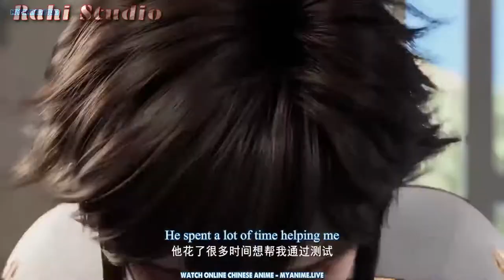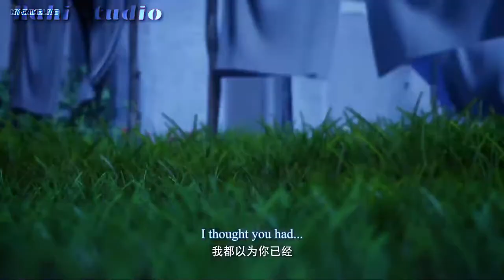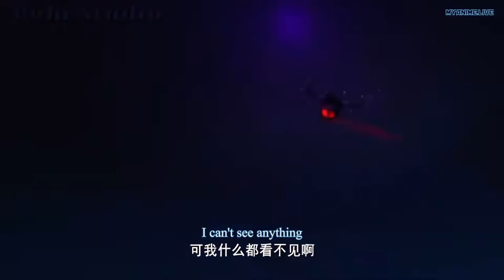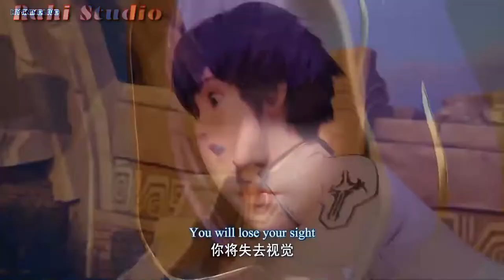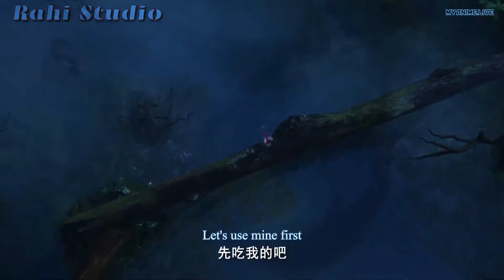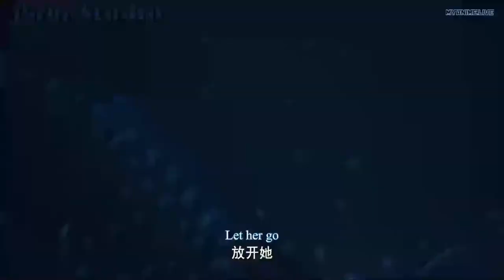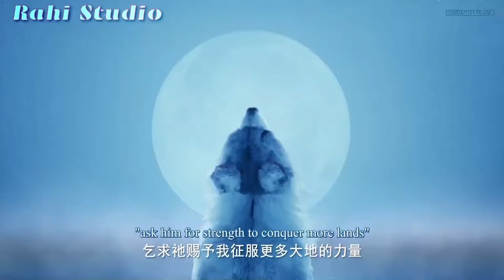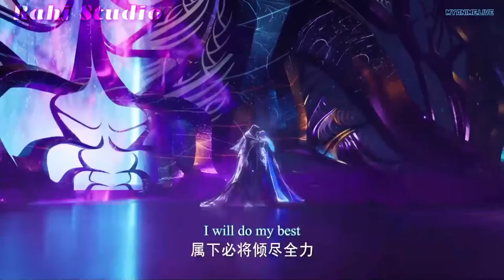Thoren of Seal movie part 1 { Top Alan Walker Remix songs mashup}😉👍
Shen Yin Wangzuo – Throne of Seal – 神印王座 Episode 1 Full English Subbed _ HD 1080p quality video link

SYNOPSIS :
                      6000 years ago, the Demon God Emperor, Feng Xiu and the 72 Demon God Pillars descended from the sky, all creatures were contaminated with the breath of the Demon God Pillar, and instantly mutated into demon creatures and then humans entered the dark age. After which, the human practitioners arranged from the six Temples stood up to block the progress of the demons, and gradually formed a situation d where humans and demons coexisted. Protagonist Long Haochen joins forces with the Knight Temple, one of the six great temples, to become a knight to save his mother. In the adventure of step-by-step growth, the adventures, tricks, and the destined love and friendship continue to be revealed. He, Long Haochen embraced the spirit of the knight and won the recognition of others through his personality and hard work. He first formed the “No. 1 Demon Hunting Group” with other talented teenagers in the Six Temples to fight demons, fighting for human survival and dignity. At the same time, he sacrificed his life to protect his partner and most precious lover. And the situation in the world changed unexpectedly, more conspiracies were going on, and deeper secrets were waiting for him to be revealed. In the end, whether Long Haochen can win the approval of the Divine Throne and rise to the highest honor in the Knight Temple, and whether he can face the moment when all the truth is revealed, and solve the biggest crisis in the whole world. , everything still has to be disclosed.

Alternative Titles And Genres ( Tag )